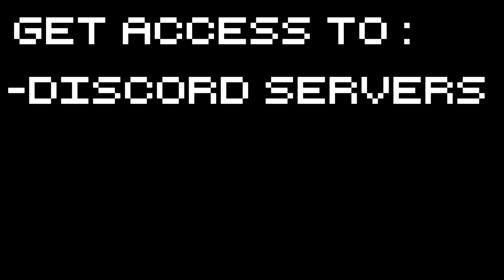Diluvion - Sonar! - Part 2 Let's Play Diluvion Gameplay